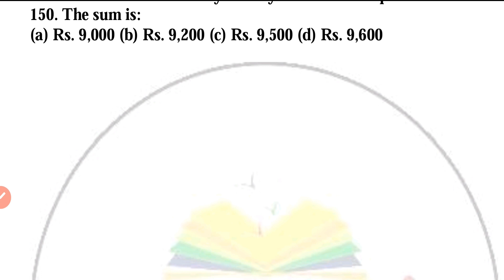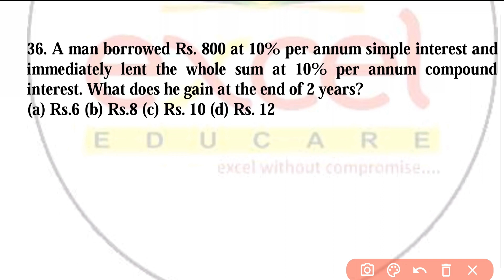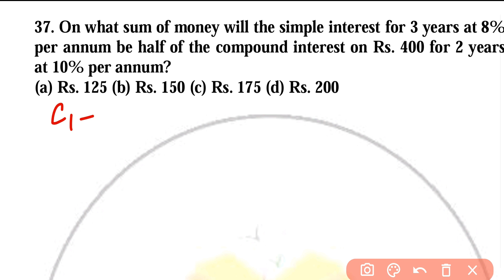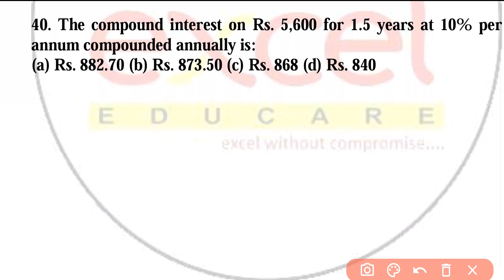Compound Interest | Concept | Formula | Numerical | Part 2 | CI | DUET | CUET | M.Com | CA | CMA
In this video we have discussed all very important MCQs questions related to Simple Interest & Compound Interest for CA Foundation, CMA Foundation & DU M.Com Entrance Exam.

For CA Foundation updates and doubt resolutions do join our discussion group on WhatsApp

CA Kajal Derolia has been imparting education in field of Accountancy, Statistics, Law,
CMA since past 5 years.

Excel Educare is a top coaching institute for CA aspirants. This well known centre was established in the year 2017. Excel Educare is an initiative of CA Kajal Derolia having enormous experience in the field of imparting knowledge pointedly to Chartered Accountants. Excel Educare has been successfully in providing teaching techniques and methods for CA Foundation and CA intermediate level that has inspired number of fellow students to prosper and achieve their goal of shaping themselves as excellent CA along with professionally competent citizens.

Hope that you had a great learning experience with us.